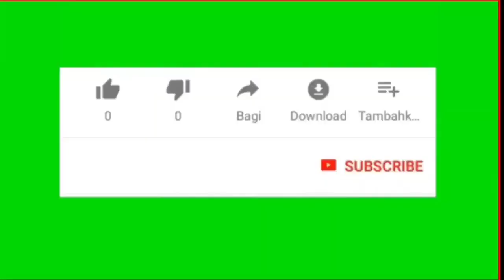Sholawat Padang Bulan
Bermacam Kegiatan di Lingkungan Masjid Al-Ishlah & RW 10, Kegiatan Mingguan DKM & RW

Untuk menumbuhkan ukhuwah islamiyah antar warga dan jamaah, alhamdulillah di lingkungan masjid Al-Ishlah dan lingkungan RW 10 perum cikarang baru setiap kamis malam jumat diadakan pembacaan yasin , tahlil dan maulid yang dimeriahkan oleh grup hadroh masjid Al-Ishlah dan digilir per RT setiap minggunya

sholawat palestina, sholawat viral, arisan trans7, benyamin sueb, si doel, mandra, gus iqdam, doel sumbang, gus baha, ust. abdul somad, ust. adi hidayat, lagu melayu, dangdut, lagu jawa, lagu sunda, lagu anak, zainudin mz, muammar za, ahlussunah
vsvc religi, sholawatan, gandrung nabi terbaru,kebumen bersholawat, rezeki yang berkah, habib, habib zaidan, habib zaidan dan ning umi laila,